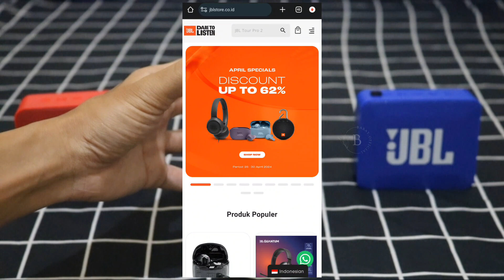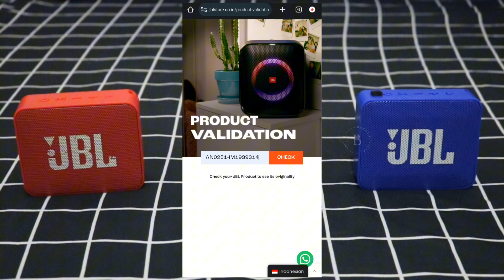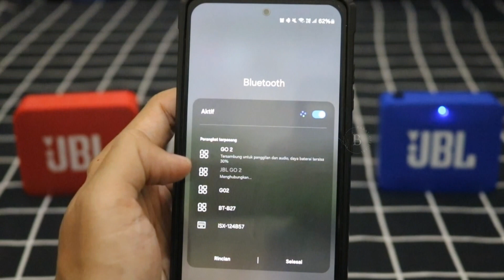JBL GO 2 SPEAKER | CEK ORIGINAL SPEAKER SERIAL NUMBER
JBL memiliki banyak varian produk speaker yang banyak diminati oleh konaumen walaupun harganya mahal.
karena itu juga banyak produsen lain yang berusaha untuk memalsukan produk dari JBL
untuk itu kita harus lebih waspada lagi dengan barang tiruan JBL

pihak JBL OFFICIAL telab merekomendasikan cara yang akurat untuk mengetahui keaslian produks speakernya dengan menulusuri website
JBL STORE.CO.ID